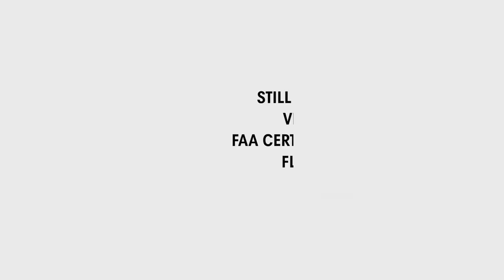Video of 17 High Street | Winchendon Massachusetts real estate & homes by Darlene Rossi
- An abundance of beautiful square footage in this well preserved victorian home. Bonus room on 2nd floor shares a door with one of the 4 bedrooms and has its own hall access, so there's even more to love about this gently aged gem. Property features include granite countertops and SS appliances, hardwood floors, stained glass windows, wraparound porch, screened in porch, walk up attic with gads of potential, fireplace, window seat, 2 interior staircases between the main floors, french doors, waterviews from several rooms, full basement, 2 car attached garage w/ openers, stone walls and perennials all on a stately corner lot. Only .5 miles from downtown in a NH border town with a private school, community center with indoor pool, fieldhouse & outdoor track, library, recreation trail, art gallery and busy community calendar.  Only minutes and miles from shopping, hiking, skiing, movie theatres, colleges and T station.